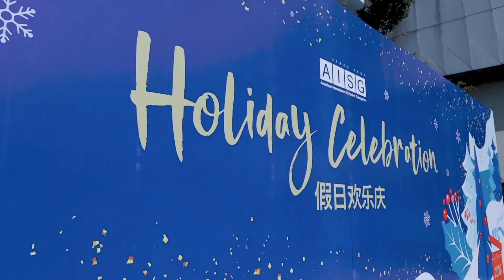Holiday Celebration 2020 | American International School of Guangzhou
THE PREMIER INTERNATIONAL SCHOOL IN GUANGZHOU
Founded in 1981, The American International School of Guangzhou (AISG) is an independent, non-profit, and co-educational day school for foreign children from Pre-Kindergarten to Grade 12. AISG is the premier international school in Guangzhou and the preferred choice for foreign families. AISG is accredited by WASC and is an IB World School that provides a nurturing environment that celebrates creativity and inquiry to over 1,000 international students representing more than 40 nationalities.